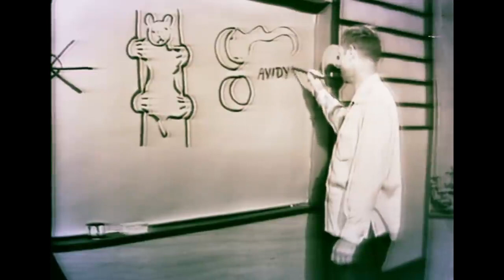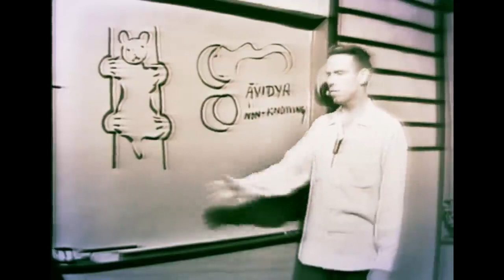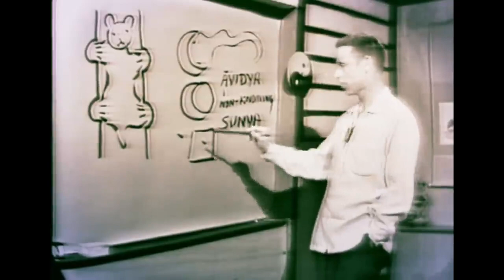Alan Watts - Explains What Awakening Means (Sunya)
In this clip Alan Watts explains what "Awakening" means